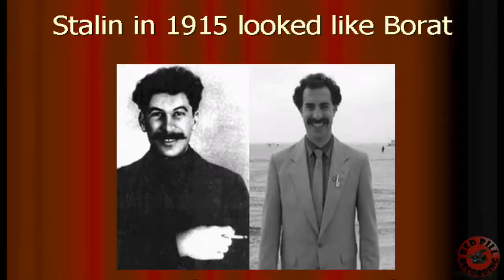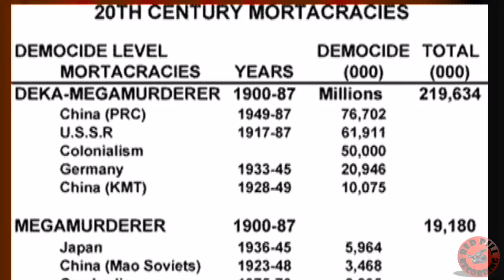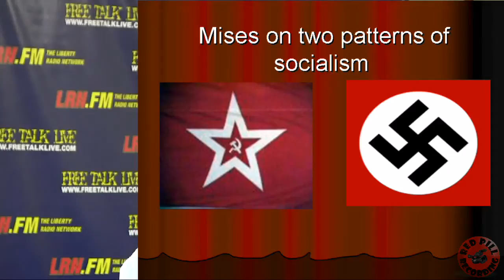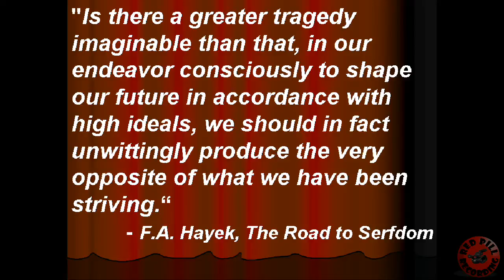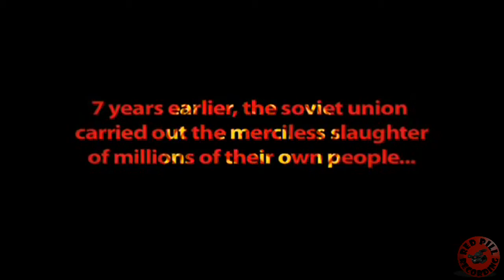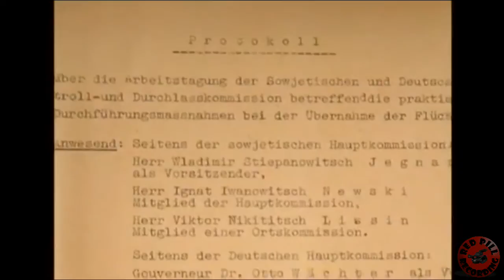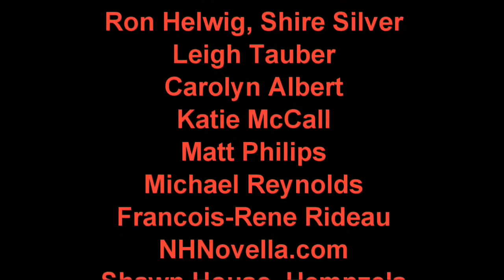Yuri Maltsev - The Soviet Story: Film & Personal Reflections - PorcFest X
Screening of the film The Soviet Story and discussion with Soviet defector Yuri Maltsev.

The Soviet Story is a 2008 documentary film about Soviet Communism and Soviet-German collaboration before 1941.

Yuri Maltsev (Russian: Ю́рий Ма́льцев) is an Austrian school economist and economic historian. He is a Professor of Economics at Carthage College in Wisconsin and a Senior Fellow of the Ludwig von Mises Institute. Maltsev graduated from Moscow State University with a Master of Arts in History and Social Sciences (1973) and received his Doctorate of Philosophy in Labor Economics from the Institute for Labor Research in Moscow (1980). Maltsev held, over a fifteen-year period, various teaching and research positions in Moscow, Russia. Before moving to the US in 1989, he was a member of a team of Soviet economists that worked on President Gorbachev's reform package of perestroika at the Russian Academy of Sciences.